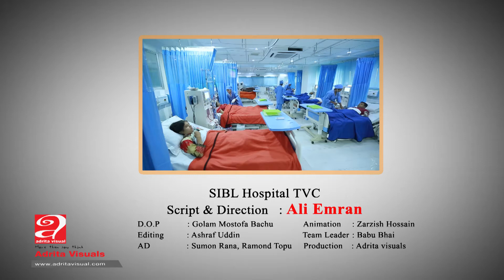SIBL Hospital TVC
Script & Direction: Ali Emran
D.O.P : Golam mostofa bachchu
Animation: Zarzirsh Hossain
Editing : Ashraf Uddin
Adrita Visual
23/7 Zigatala, Dhanmondi, Dhaka-1209.